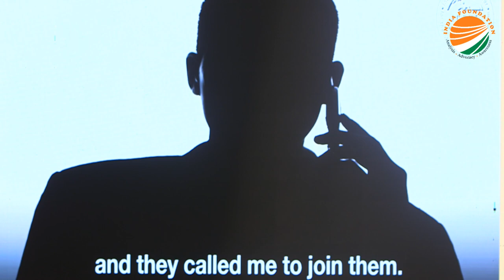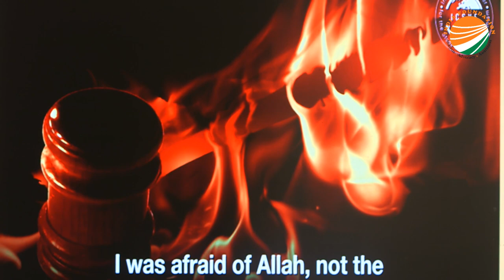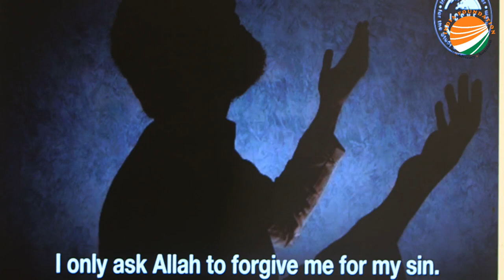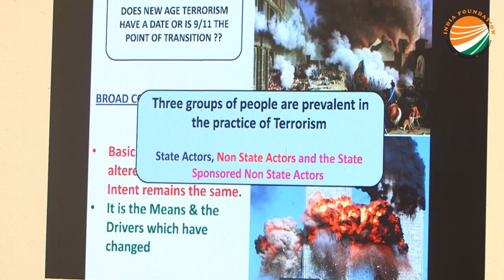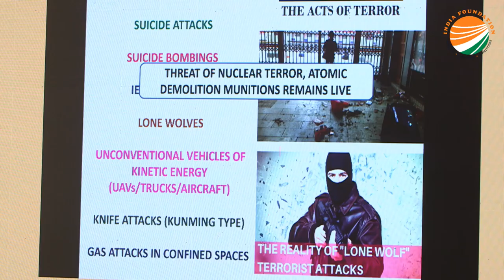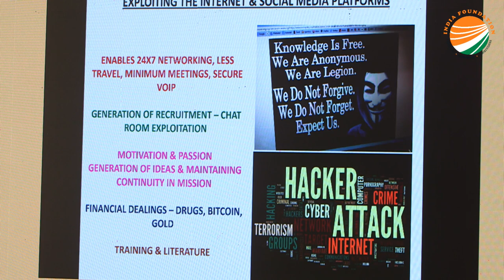Counter Terrorism Conference Day 2 Session 2